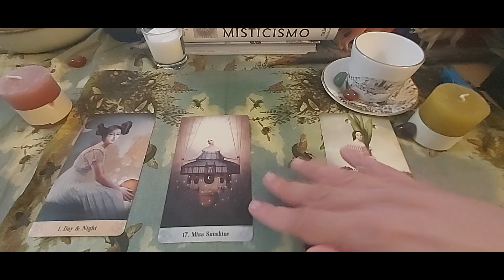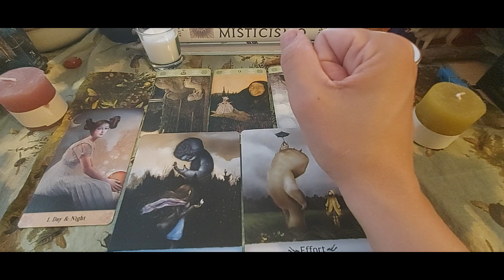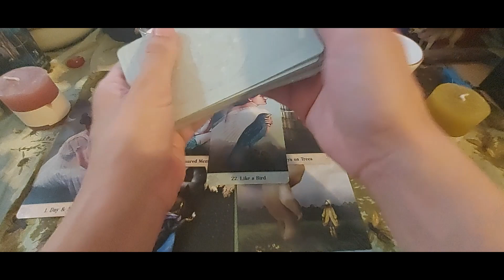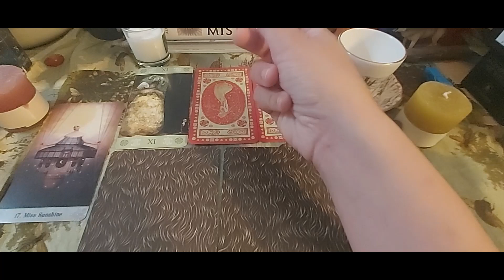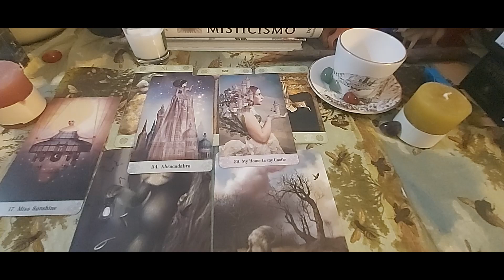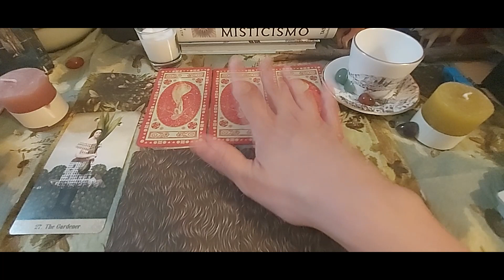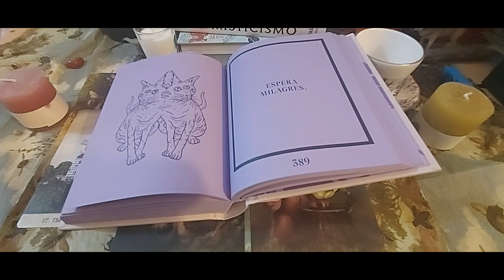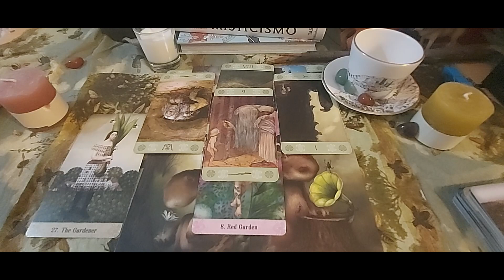❤️WHAT ARE THEY THINKING ABOUT YOU? PICK A CARD❤️SEAWITCHTAROT🗝️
Timestamps:

group 1: 01:10

group 2: 22:05

group3: 35:43
Please, turn on your notifications to watch future readings.
About me🌛🌚

Scorpio moon, mars and jupiter V house
Cancer rising
North Node Cancer/ 12 house

Past lives learned lessons, vibration number: 7
Final number, full integration of my soul  and personality : 11

Decks

L'oracle des maitres chats
Collete-Bairon-Reid, Spirit Animals. Oracle
Le petit oracle de gaia
FAIRY ORACLE
MAGIC ORACLE, SEMRA HAKSEVER
ORACLE CECCOLI
GENTLE CREATURES WISDOM DECK, DAN MAY

Book on the table: Alquimia &Misticismo, Taschen